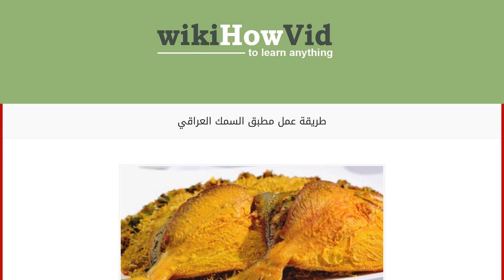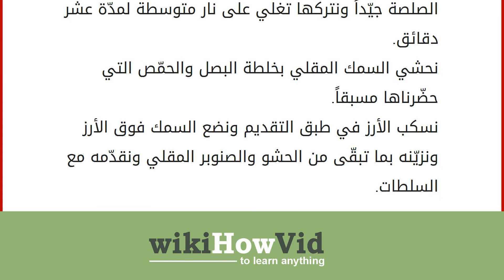طريقة عمل مطبق السمك العراقي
محتويات
١ مطبق السمك العراقي
٢ عمل مطبق السمك
٢.١ المكوّنات
٢.٢ صلصة الدقوس
٢.٣ طريقة التحضير مطبق السمك العراقي
مطبق السمك من الوصفات العراقيّة المعروفة، ويُحضّر من مختلف أنواع السمك كالهامور والزبيدي وغيرها من الأنواع، وهو من الأطباق الغنيّة بالقيمة الغذائيّة بسبب احتوائها على الأسماك الّتي تمتاز باحتوائها على الأوميغا 3 المهمّ لصحّة العظام والشعر ويساعد في الوقاية من الاكتئاب، كما يفيد السمك في الوقاية من أمراض القلب. عمل مطبق السمك
المكوّنات ثلاثة أكواب من الأرز البسمتي. أربع سمكات من نوع الزبيدي. ملعقة صغيرة من الكركم. ملعقة كبيرة من بهارات السمك. ملعقة صغيرة ونصف من الملح. ملعقة صغيرة من الكمون المطحون. رشة فلفل أسود مطحون. ملعقة صغيرة من بهارات الكاري (اختياري). نصف كوب من زيت الزيتون. بصلتان كبيرتان مقطّعتان لمكعّبات. قرنان فلفل أخضر حارّ مفروم ناعماً. قرن فلفل أحمر مطحون ناعماً. م